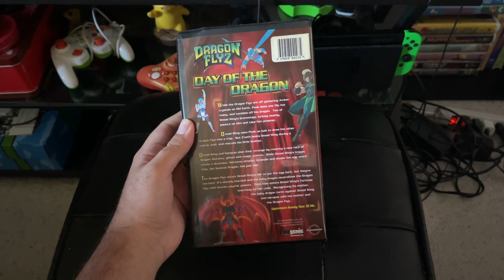Dragon Flyz: Day Of The Dragon 1996 VHS